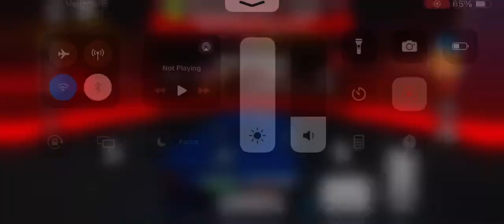Bugatti Chiron Profilee Vehicle Legends Bloxywood Circuit race fastest time place: 68.53 seconds.